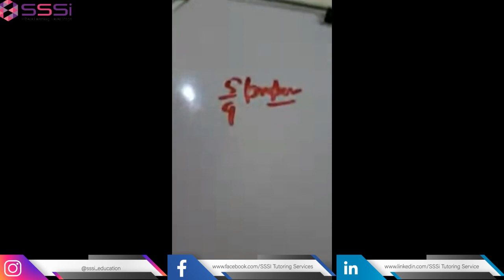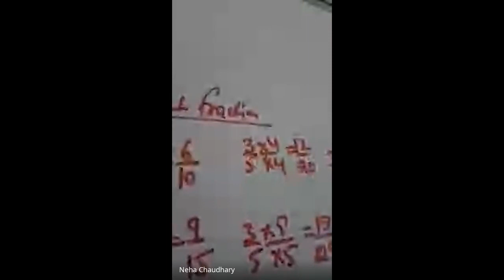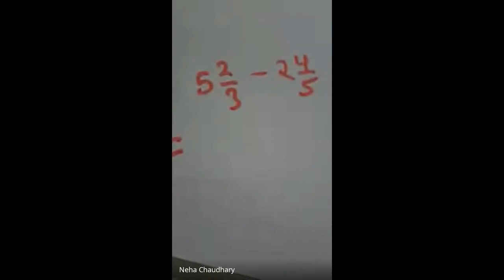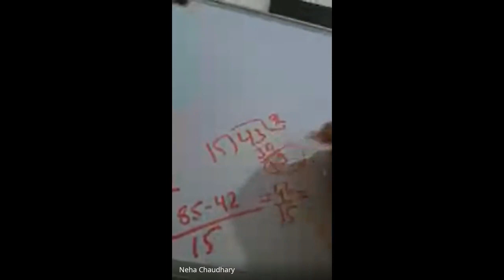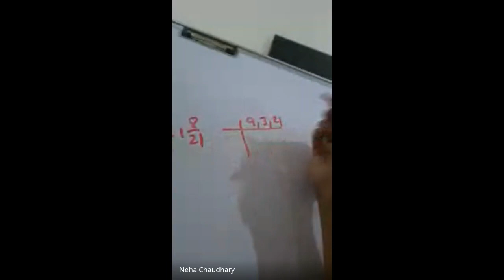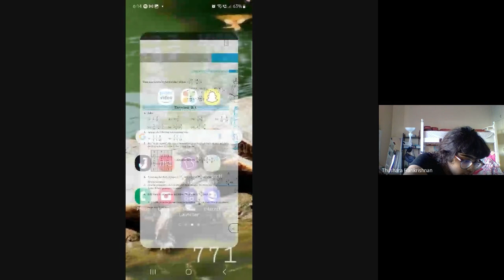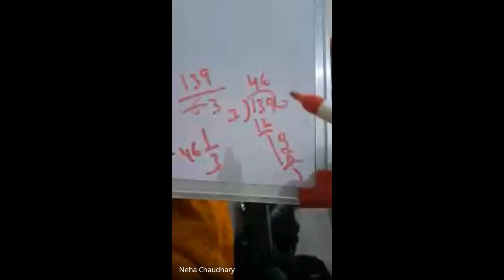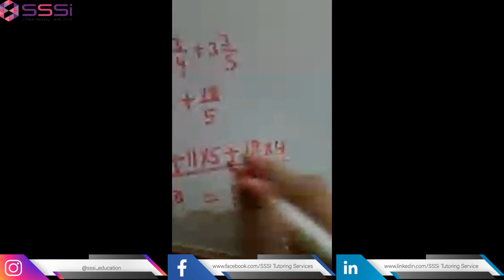Unlocking the Secrets of Fraction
Get ready to embark on a mathematical adventure where we unravel the mysteries of numbers, equations, and problem-solving.